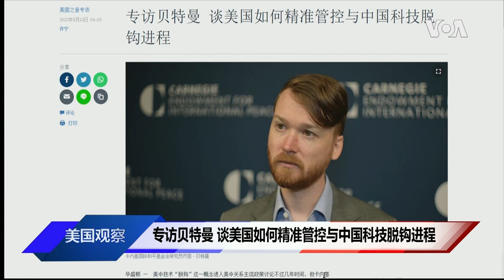VOA 连线(许宁): 专访贝特曼 谈美国如何精准管控与中国科技脱钩进程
美中技术“脱钩”这一概念进入美中关系主流政策讨论不过几年时间，但卡内基国际和平基金会研究员乔恩·贝特曼认为，技术脱钩在奥巴马政府末期就已开始，虽由美国政府主导，但中国近十年的种种侵犯作为客观上促使了这一脱钩。贝特曼主张美国需要拿出精准的政策方案，在脱钩过程中避免伤及自身。美国之音最近对贝特曼进行了专访。我们请记者许宁介绍专访的主要内容。